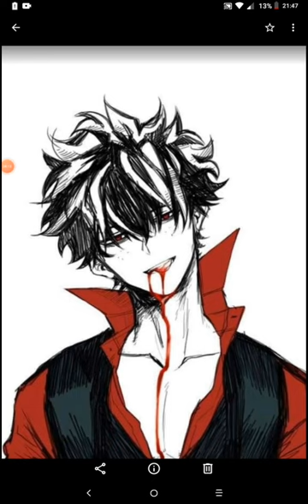what if deku had a vampire quirk